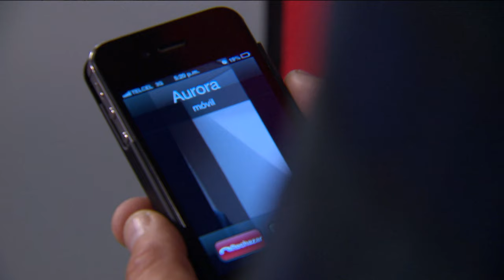Los Rey | Capítulo 72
Everardo Rey, es un hombre de negocios de gran alcance en México, que dirige Rey Grupo Industrial. Está casado con Manuela "Many" San Vicente y tienen tres hijos: Everardo "Vado", Guillermo y Matías. Los Rey son una familia muy poderosa que deberá luchar para mantener el reino que ha construido con mucho esfuerzo.